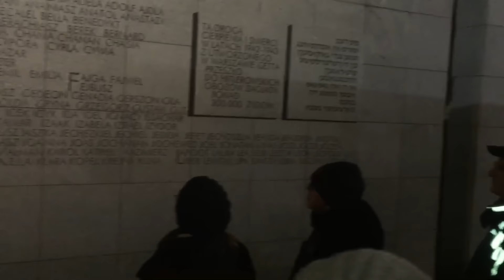Warsaw - PROJECT MESORAH Mission to Poland 5776